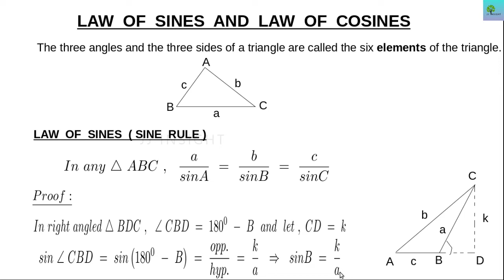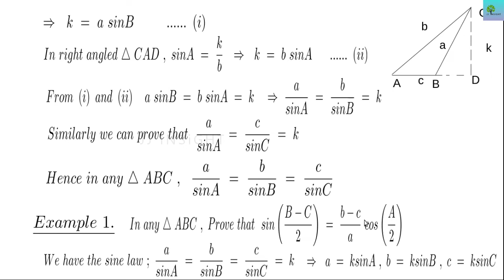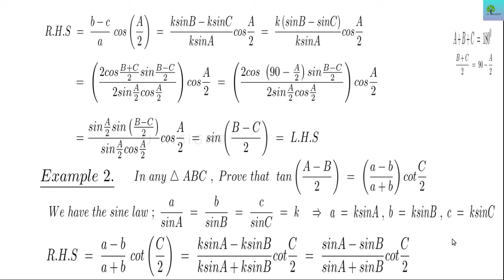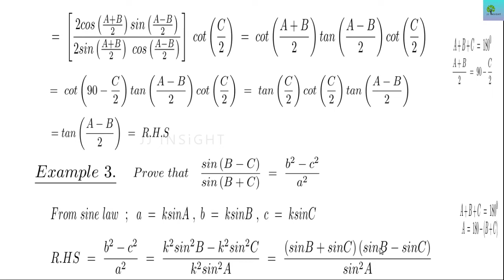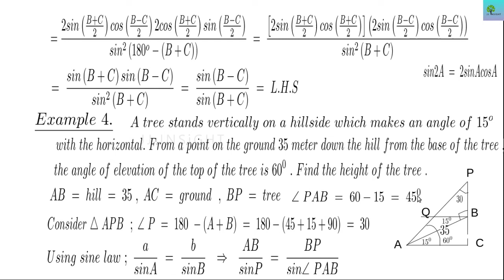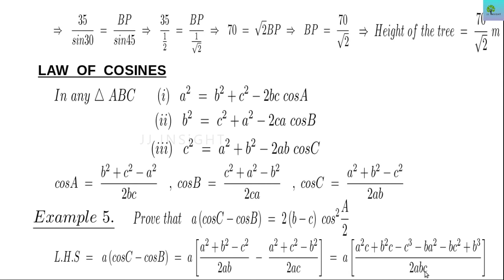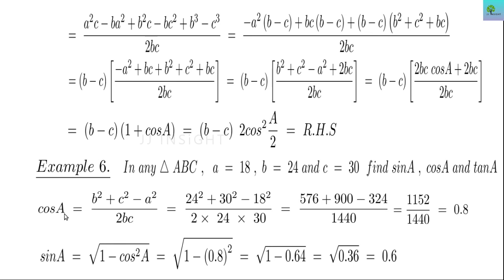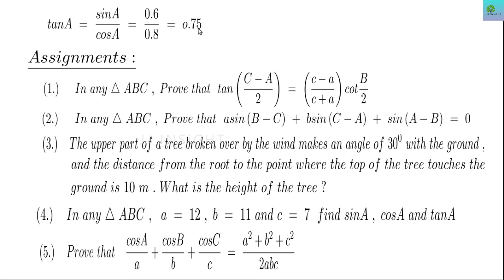Trigonometric functions |part 8